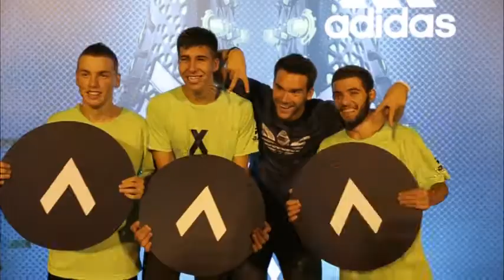Adidas Daj gol turnir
Pogledajte kako je izgledao turnir Daj gol i kako su se učesnici zabavili :)